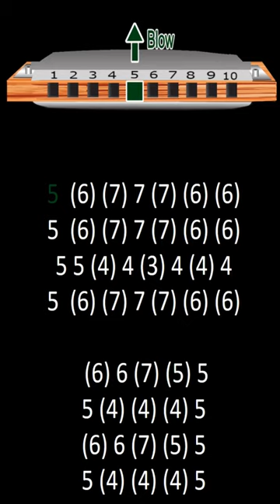HARMONICA TUTORIAL...BLOW HERE